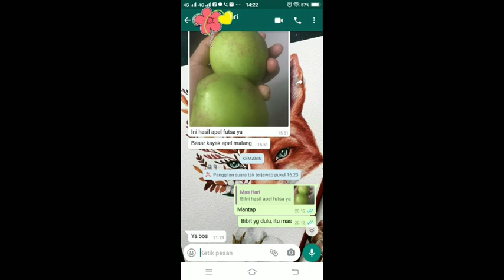Apel Putsa Berbuah Jumbo Seperti Apel Malang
Senang dan gembira. Mendapat kabar, Apel putsa berbuah besar seperti apel malang. Silahkan bagi teman2 semua pecinta tabulampot tanaman apel putsa bisa diskusi seputar penanaman dan perawatan apel putsa bersama DHP